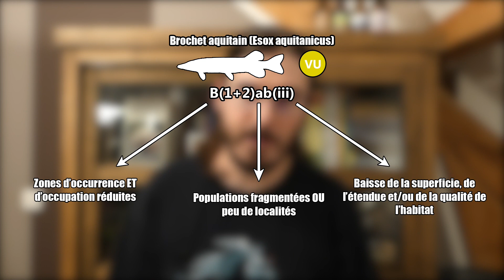📢 POISSONS d'eau douce EN DANGER ? Les Critères de l'UICN - Vlog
La deuxième partie de notre vidéo sur la Liste Rouge des poissons d'eau douce de France Métropolitaine de l'UICN, et notre conclusion quant au rôle des pêcheurs de loisir pour préserver notre biodiversité piscicole !

Ce volet traite des critères utilisés par l'UICN, et fait suite à celle concernant les différents statuts employés pour classer les espèces en fonction des menaces qui pèsent sur elle.

Un article, écrit il y a quelques temps sur notre FB, qui fait une bonne ouverture à propos des impacts positifs de notre passion sur la conservation d'espèces de poissons sensibles

Dans tout ça, quel avenir pour la pêche ? Le débat est ouvert, n'hésitez pas à commenter !

Montage : Héras
Crédit photo (apron du Rhône) : Erimouche